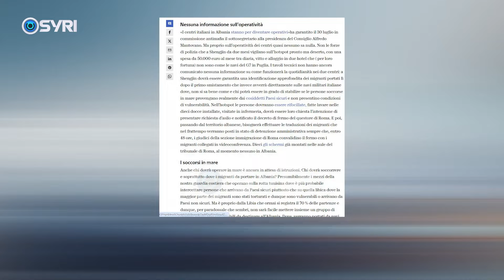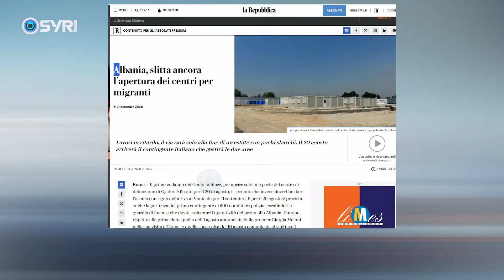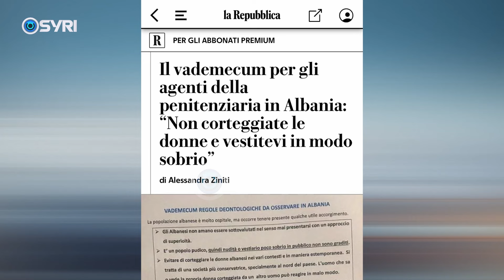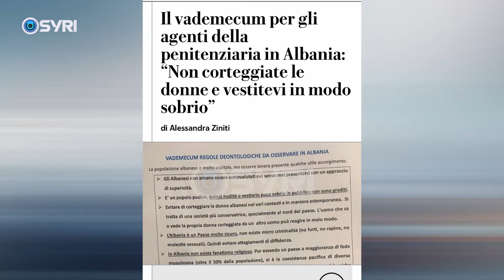Mediat italiane për qendrat e refugjatëve: Punimet në Gjadër po ecin ngadalë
Kolaudimi i qendrave të pritjes së refugjatëve në Shëngjin dhe Gjadër pritet të bëhet më 20 gusht dhe 1 shtator. Mediat italiane kanë evidentuar vonesat në hapjen e këtyre qendrave por edhe kostot e fryra prej gati 1 miliard eurosh në 5 vite që pritet të kushtojë operacioni i akomodimit të refugjatëve. La Republika ka publikuar edhe manualin për policët italianë ku ndër të tjera porositen që të mos joshin gratë shqiptare pasi burrat e tyre mund të reagojnë keq.